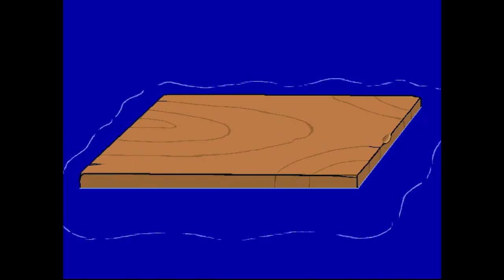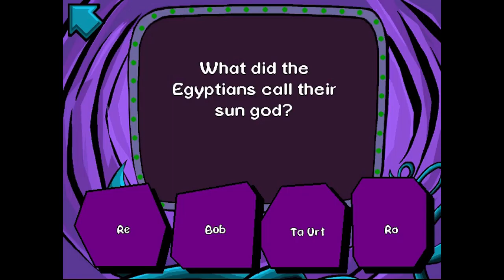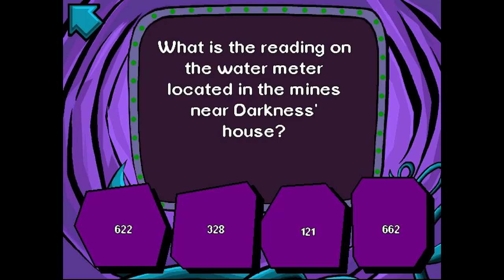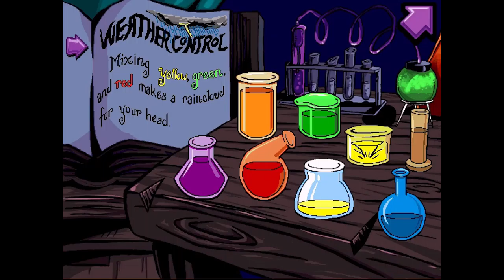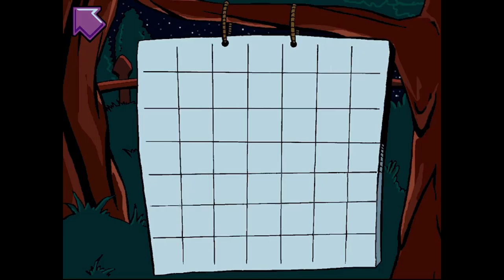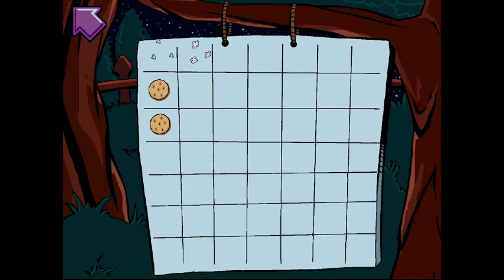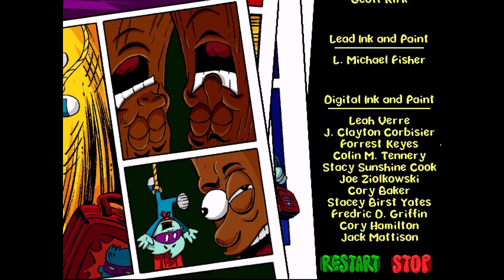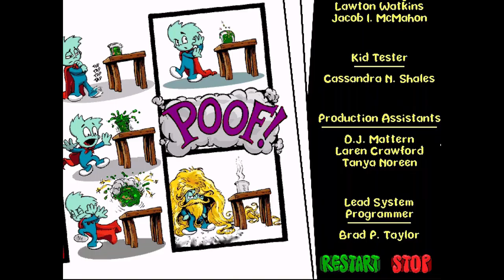Pajama Sam: No Need to Hide When It's Dark Outside (1996) [WINDOWS]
The Pajama Sam series is a collection of point and click children's adventure and puzzle games originally created by Humongous Entertainment. After the release of the first two adventure games, the series were proving a success when the products sold one million copies and won 40 awards of excellence.

Pajama Sam: No Need To Hide When It's Dark Outside (also known as: Pajama Sam 1) is a 1996 children's point-and-click adventure game originally released for PC and Mac. The first game of the Pajama Sam franchise, it sold nearly 3 million units and won 50 awards.

The game was first released on October 4, 1996. On August 19, 2008, the game was re-released as a Wii game by Majesco Entertainment renamed as Pajama Sam: Don't Fear The Dark. On December 12, 2012, this game was ported to iOS by Nimbus Games under the title Pajama Sam: No Need to Hide.

Sam (voiced by Pamela Segall Adlon) can't sleep due to a fear of the dark that fills his room. He is inspired by an issue of his favorite superhero comic, Pajama Man, to take matters into his own hands. Journeying into his closet with his purple Pajama Sam mask (Signature-Edition), All-Metal Pajama Man Lunch Box (Portable Bad Guy Containment Unit) and his Illuminator Mark 5 Jr. Flashlight, Sam tumbles down into the Land of Darkness and is soon stopped by a group of trees acting as customs. After freeing himself, Sam goes on an adventure to reclaim his lost equipment. He befriends a boat named Otto and a mine cart named King, who help Sam throughout his exciting search. After a quest spanning a river, a lava-filled mine, and Darkness's house, Sam goes to confront Darkness. Sam is still afraid at first, but then he finds Darkness is friendly. Darkness tells him that he is just lonely and wants a playmate. After the two of them play together by playing the game "Cheese and Crackers", Sam leaves the closet and finds himself back in his own room. No longer afraid of the dark, Sam quickly falls asleep.

The game is notable for its multiple game scenarios; when the player starts a new game, each of the three items that need to be collected are in one of either two locations (for example, sometimes the lunch box is next to a wishing well, and sometimes it is at the bottom of a river). In addition to this, the player needs to carry out different actions in order to retrieve these items (for example, to get the lunch box, the player must search the area for a magnet in order to pick up the box from the bottom of the river, however if the lunch box is placed next to the well, the player doesn't need the magnet and instead needs a set of boat oars to swim up a current). There are also two different locations for the mask (which is either being worn by a carrot or is hidden beneath a dancing couch in Darkness's house), as well as the flash light. One of the locations for the flashlight involves breaking into a new area of the mine. In other playthroughs, the flashlight is hidden inside a shack near the river.